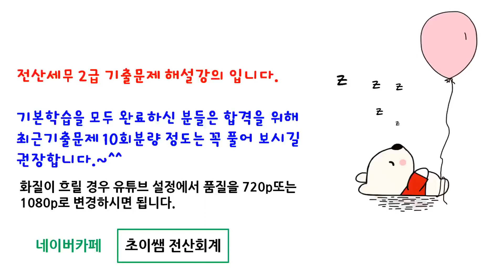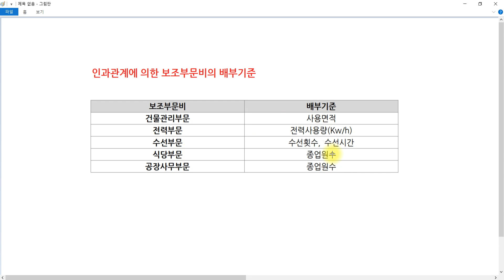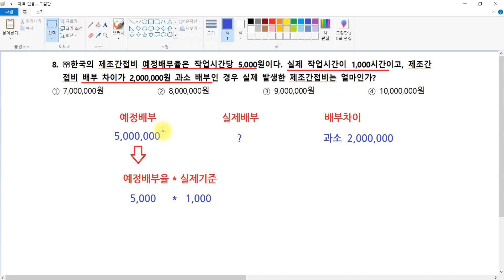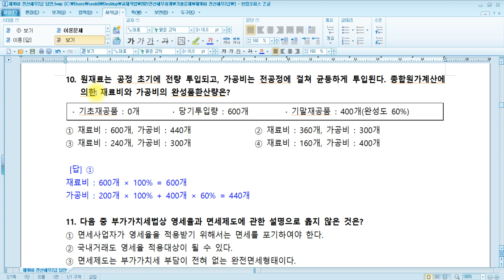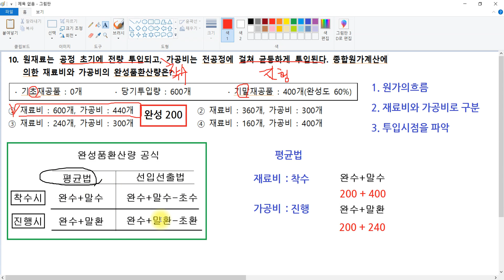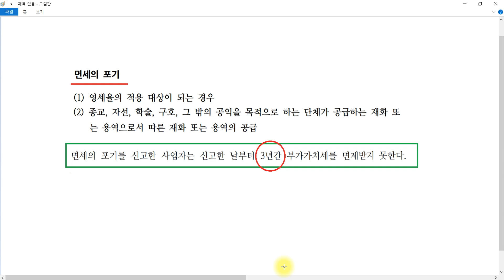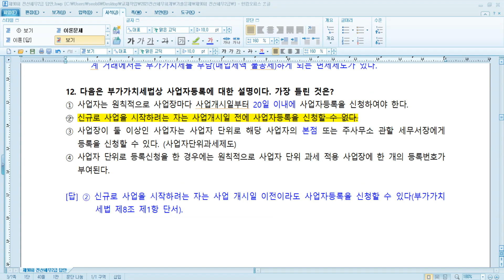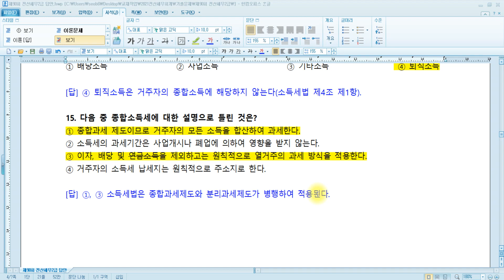[초이쌤 전산세무2급] 제90회기출문제 해설강의 이론시험_문제6~15 (끝)